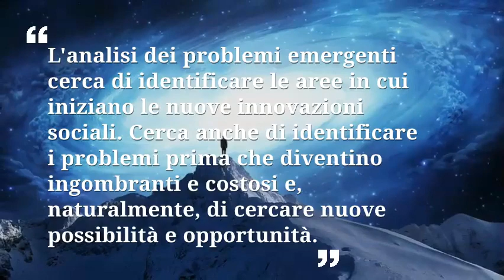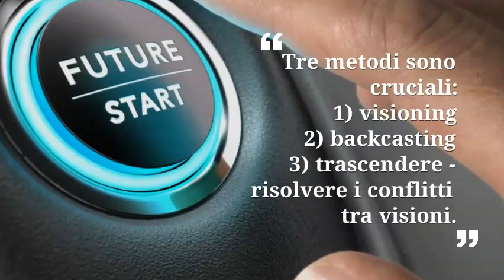Future studies: i 6 pilastri